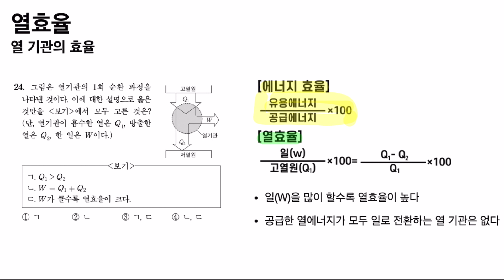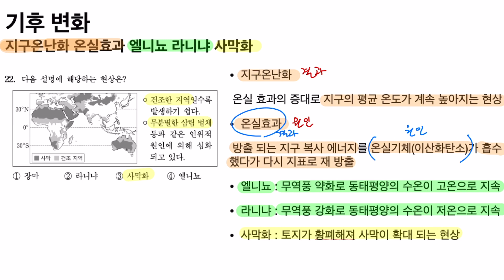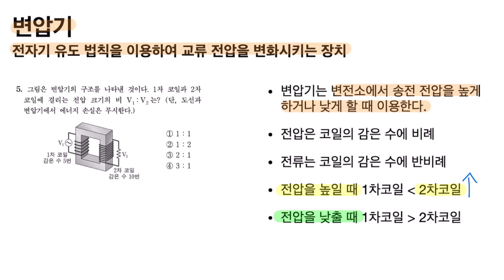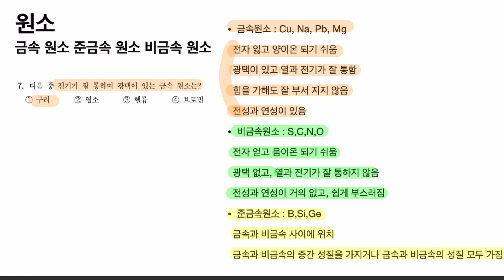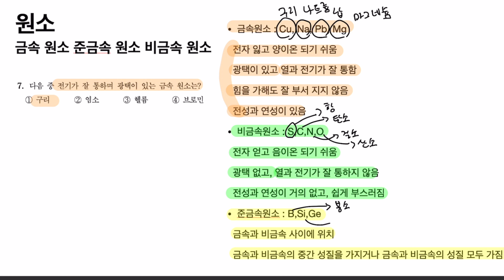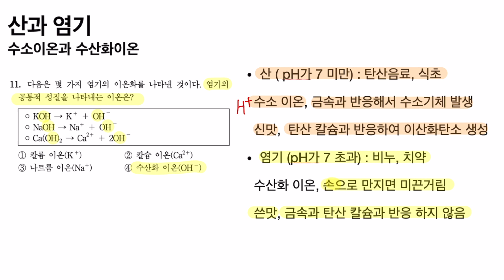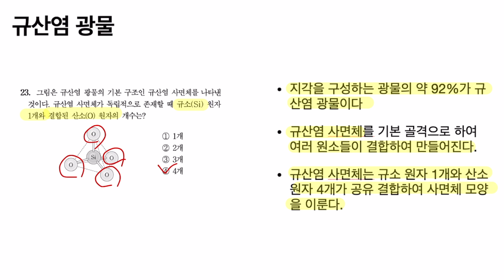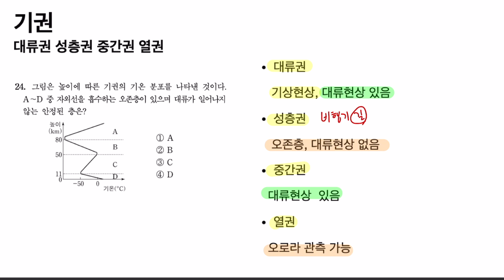[기출만 보면 되나요?] 2021년 기출문제 과학 4편 고졸검정고시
기출문제 풀이 및 분석 그리고 암기할 개념을 알려 드립니다.
검정고시는 그 무엇보다 기출문제가 중요합니다.
그러나 같은 문제가 나오지는 않습니다.
그래서 기출문제 분석을 통해 어떻게 시험 문제가 출제 되는지
눈으로 보시고 공부하세요^^

파이팅 하세요!

[파일 다운로드 링크]